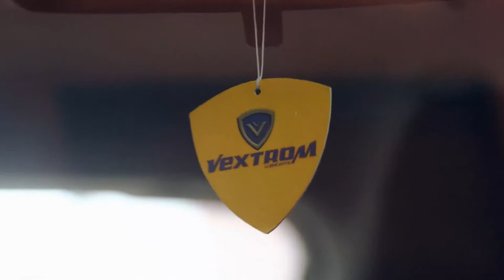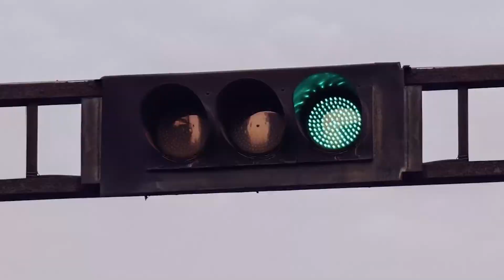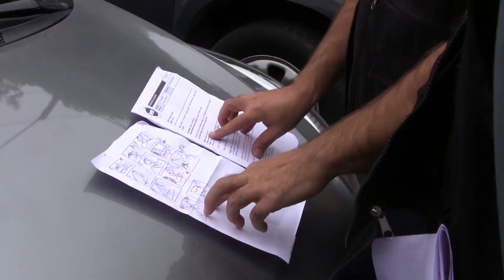Vextrom Natalia Málaga - Detrás de cámaras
Director: Luis Chocano
Coordinación: Katty Lam / Fiorella Pajuelo
Animación / Edición: Hans León
Productora: Epic Image
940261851